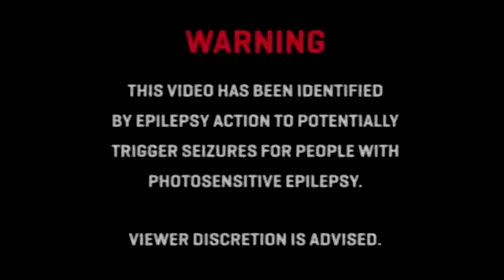XXXTENTACION - FUXK Ft. Ski Mask The Slump God [Bass Boosted]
if you want a video taken down because off copyright or if You want

here

and all the credit should go to the Creators of the song! (XXXTENTACION & Ski Mask The Slump God)

Friends Channels!

and here is my social medias!

My Skype:
"Dab on em haters"

Snap:
"Sture557"